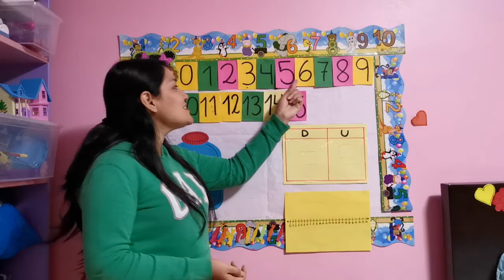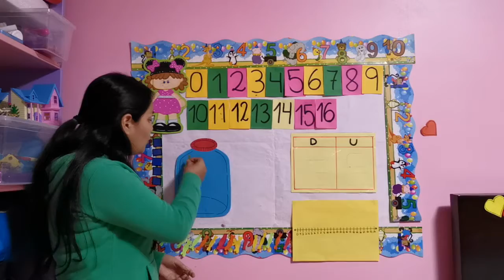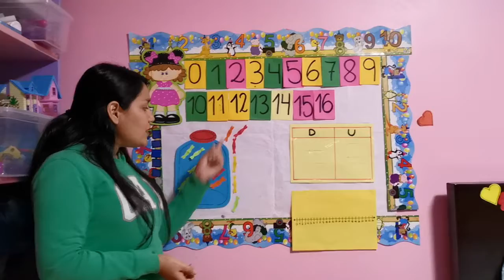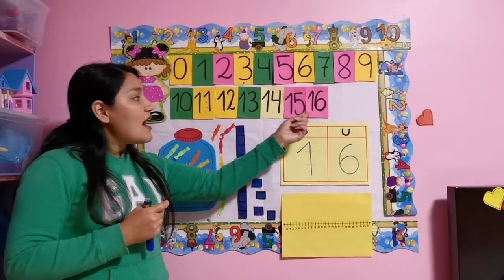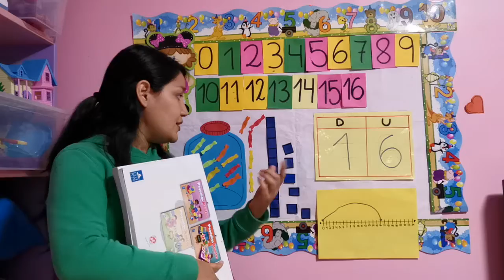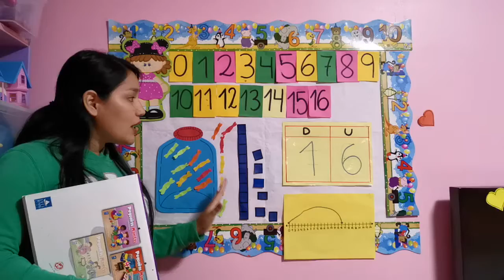El número 16